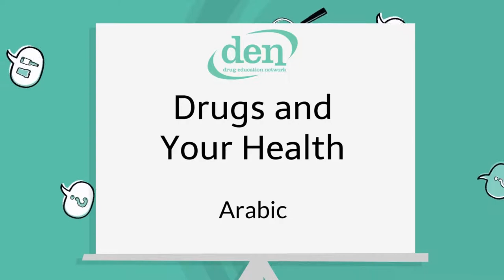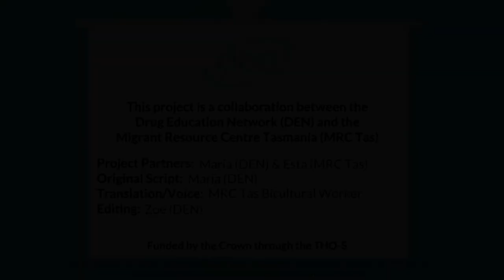Arabic: Understanding Alcohol & Drug Use In Australia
Alcohol and other Drug use can have an impact on your work. This video explains the basics of different drug types, and what you need to keep in mind to stay safe at your workplace.

This interactive tool has been designed to allow workers and clients to reflect on and track alcohol consumption.